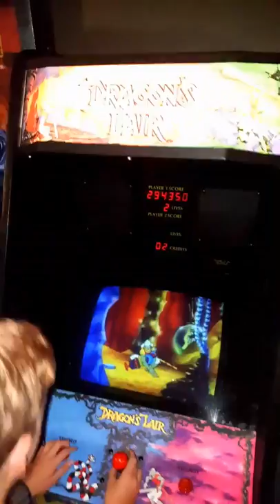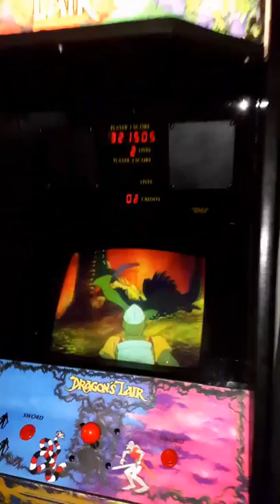My son beat Dragon's Lair!